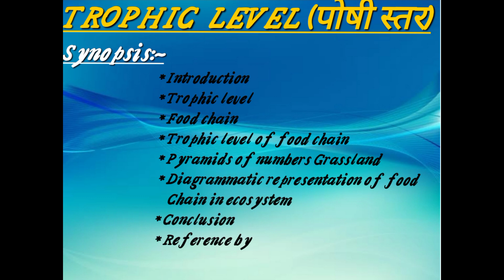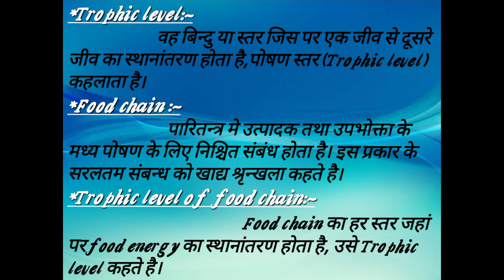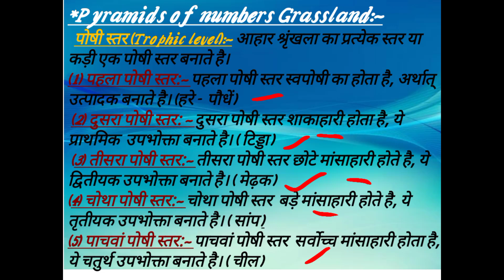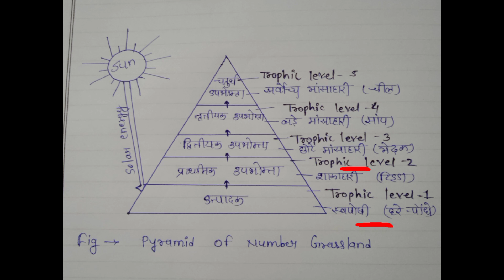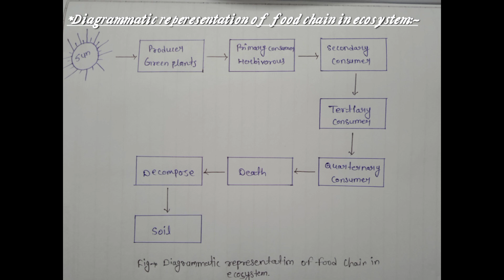Trophic Level Presented by Chetna Netam BSc3